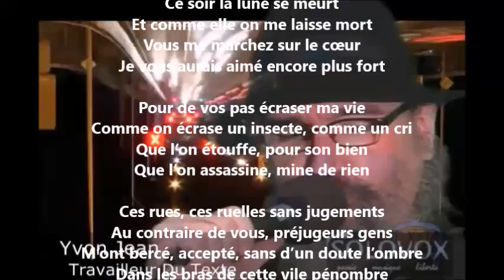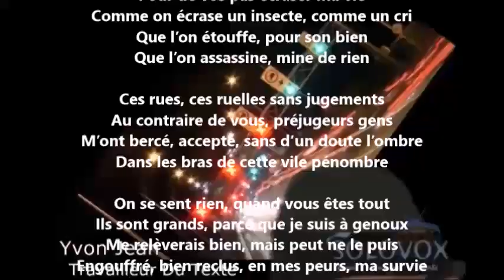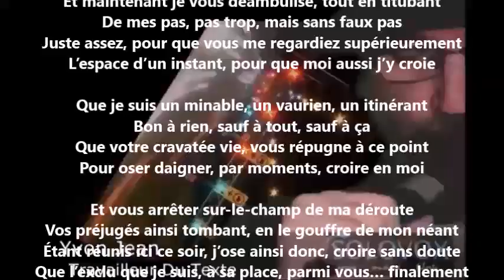Ode à la rue - Yvon Jean